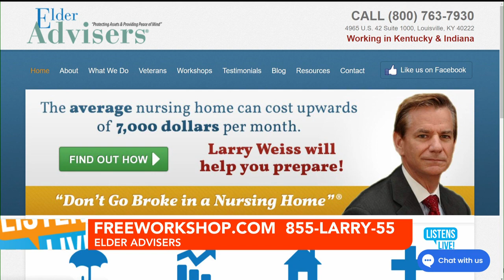Listens Live! - Elder Advisers 11/8/2021 pt 2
Elder Advisers discusses how knowing the legal special exceptions prevents you from losing your assets.